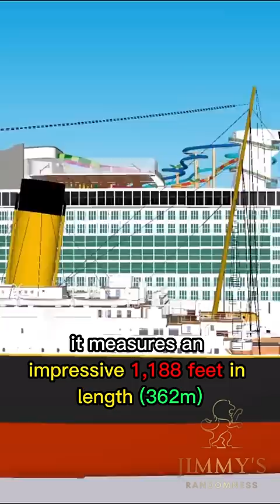Icon of the Seas: The Biggest Cruise Ship of The World!